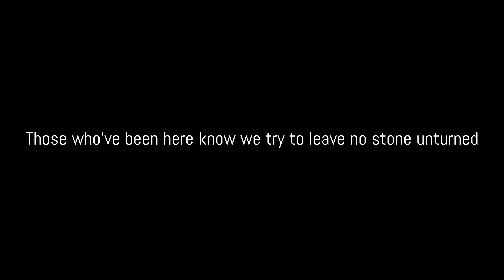Quick Overview - Lowest Spec 2021 Corolla Cross Xi - Aggressive pricing by Toyota, does it cut it?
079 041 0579 - Jomo Lebese
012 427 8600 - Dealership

The Corolla Cross is slotting between the Rav4 and CH-R, however it is Toyota's response to the currently Uber-perceived Corolla sedan. Toyota made a smart move in using the tried, tested and trusted sedan's platform to bring out the CUV is line with world demand of crossovers.

The sedan market has been taking quite a beating and its no suprise that many manufactures are joining in on this CUV/SUV craze. I mean did you see it coming with Lamboghini? What about Aston Martin?

So you can see no one really wanna be left behind. This car is coming in where its already hotly contested, banking on a proven nameplate and brand name its dubbed to be one of the best sellers not only for Toyota but the segment.

I, however, feel like at the lower variant level like with Xi it will find it really tough to crack it as it offers somewhat a functional and just a car vibes with real infortainment screen and minimal morden interior and exterior specs. The higher variants look more appetising and also offer more modern features which is where I think it will sell especially coming in with Hybrid.

Priced as follows:

1.8Xi - R349 900
1.8Xs - R390 100
1.8Xs HV - R413 000
1.8XR - R425 400
1.8XR HV - R448 300

00:00 - Introduction
00:53 - Exterior
02:02 - Bootspace
02:46 - Rear lights
03:19 - Interior (Rear)
04:27 - Interior (Front)

Jones Meadow - Thoughts